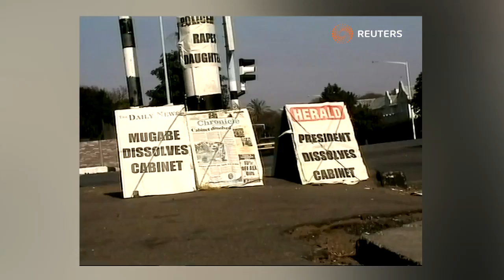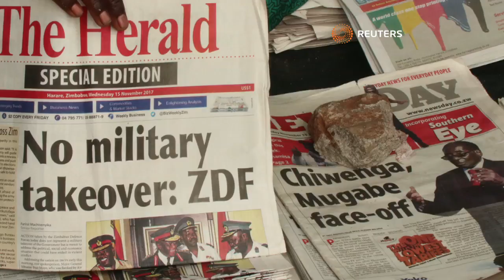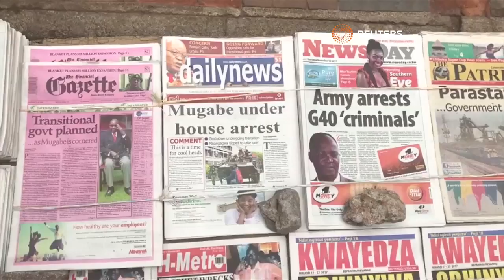KN Verslag: Zimbabwe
Die week se gebeure in Zimbabwe het dié land in die soeklig geplaas, maar hoe lyk stand van sake in Zimbabwe vir wie ook al binnekort aan die stuur van die land gaan wees?